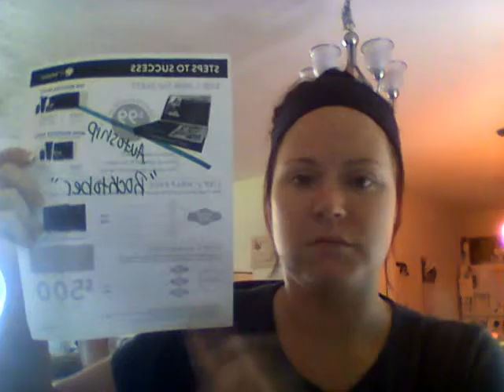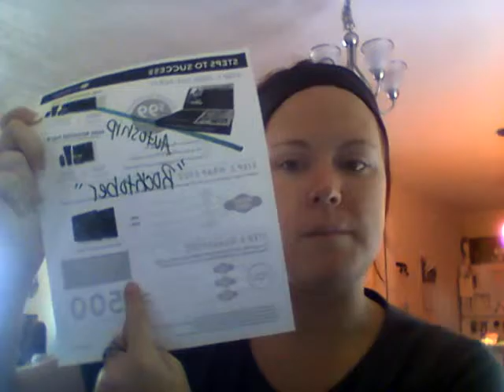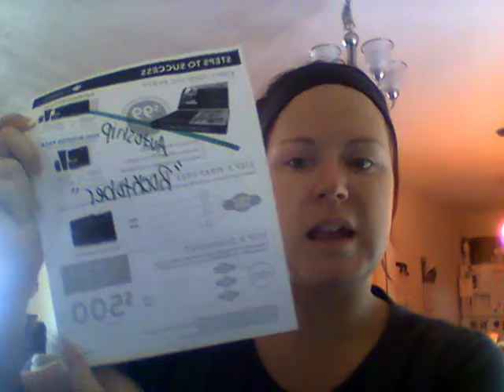Why not me? Why not you!?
Push like it depends on you, Pray like it depends on God!!!